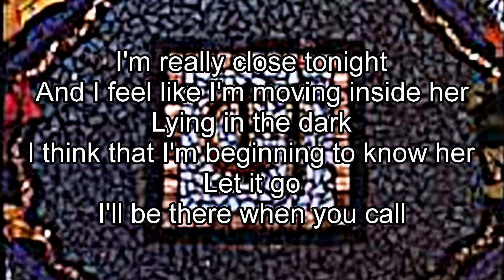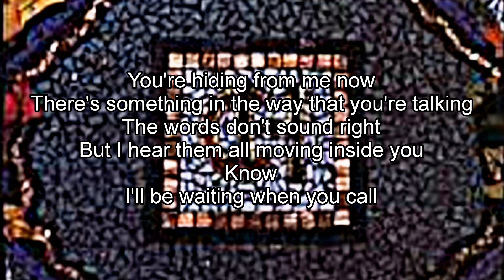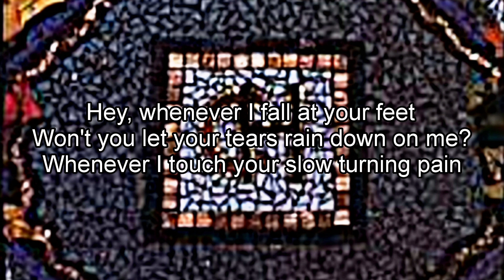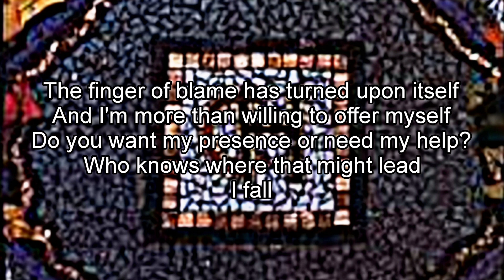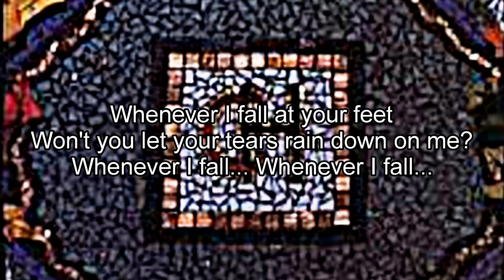CROWDED HOUSE - Fall At Your Feet (Lyric Video)